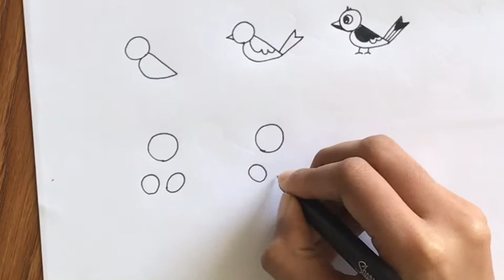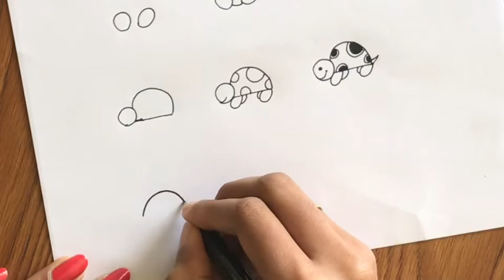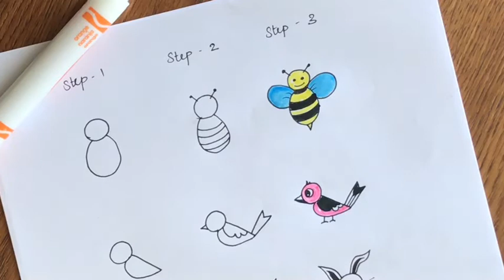Drawing in 3 steps tutorial for beginners | Art Class for kids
Easy three step drawings
Materials:
White paper
Marker - Black
Crayola marker